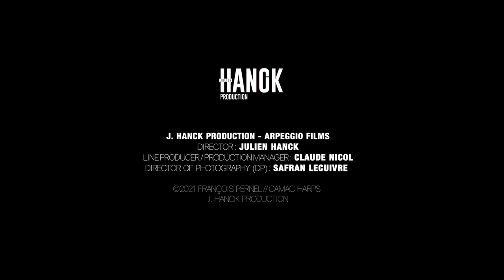Ad Libitum / François Pernel : harp & composition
Extrait du concert : Les jeudis de la Harpe : 20 mai 2021

Julien Hanck production - Arpeggio Films